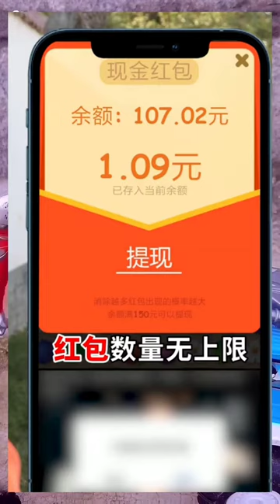RC TRUCKS SOMBO PLAYS WASHES UNBOXES CLEANS RC TRUCKS AT HOME.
rc trucks,
rc trucks mudding 4x4,
rc truck pulls,
rc trucks with trailers,
rc truck racing,
rc trucks 4x4,
rc truck build,
rc trucks mudding,
rc truck mudding,
rc truck and trailer,
rc truck off road,
rc truck in snow,
rc truck plowing snow,
rc truck and boat,
rc truck action,
rc truck accident,
rc truck at dog park,
rc truck at skatepark,
rc truck accessories,
rc truck amazon,
make a rc truck,
building a rc truck,